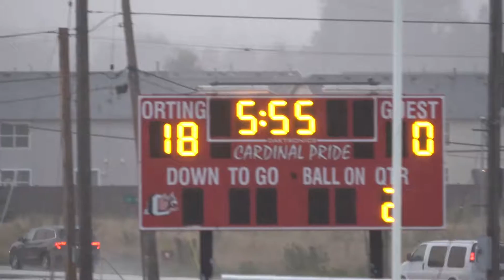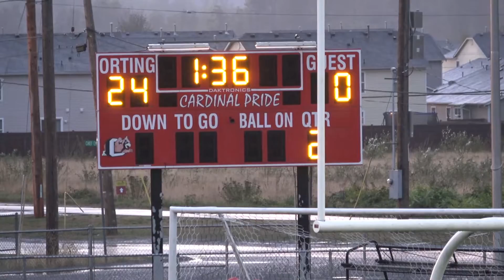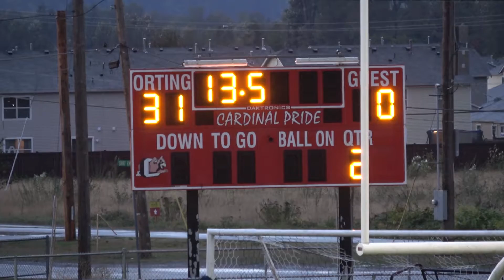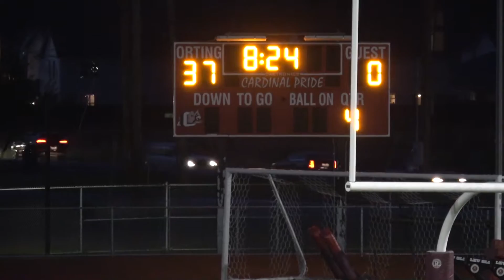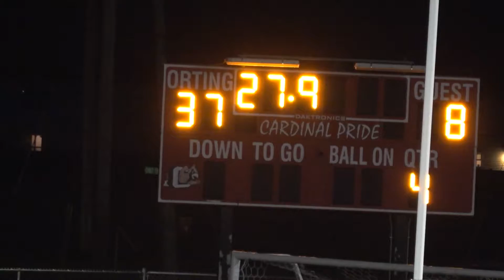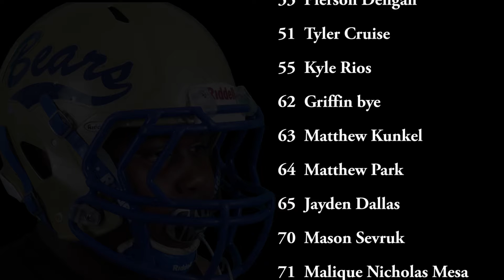Game 5 2017 Tahoma Bears Gold Football vs Orting Cardinals 7 8